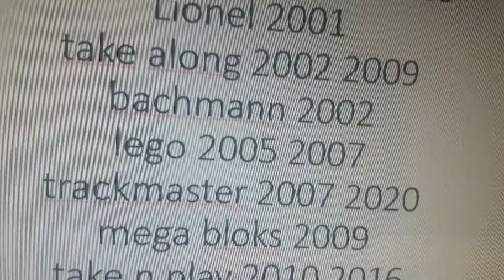The evolution of the thomas and friends merchandise